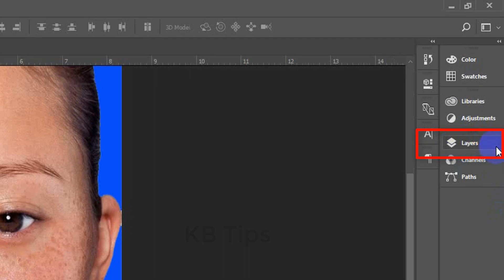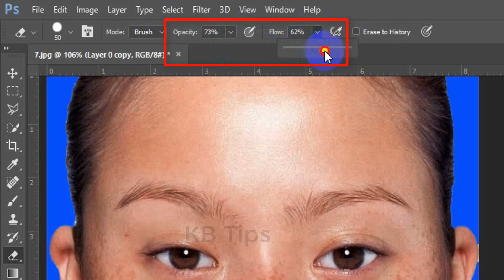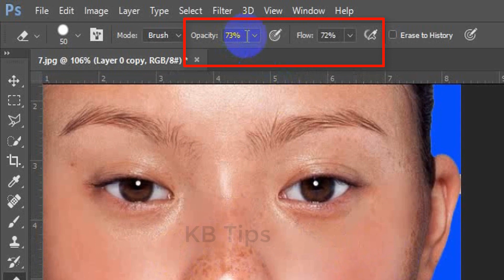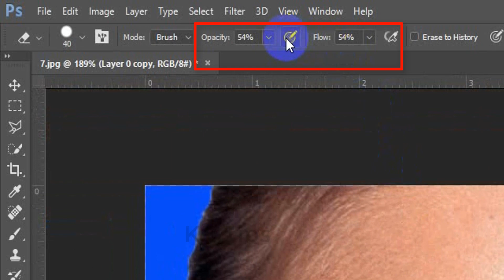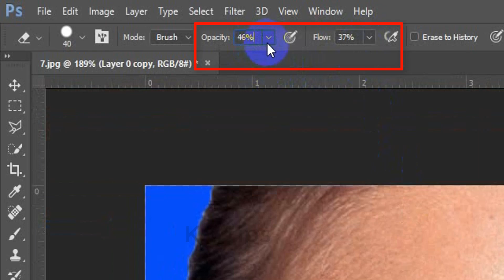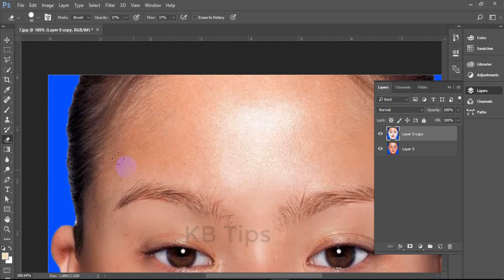PHOTOSHOP 👉 How to Skin Clear in Photoshop with the Eraser Tool! / KB Tech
Welcome to "KB Tech". We upload daily new "KB Tips" Video in bengali.

Contract Us.